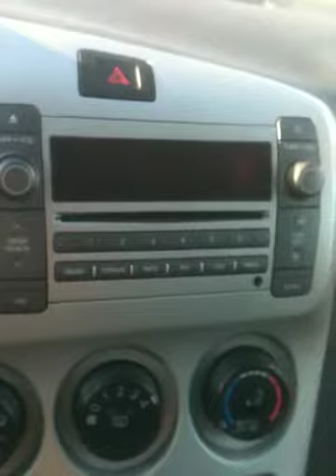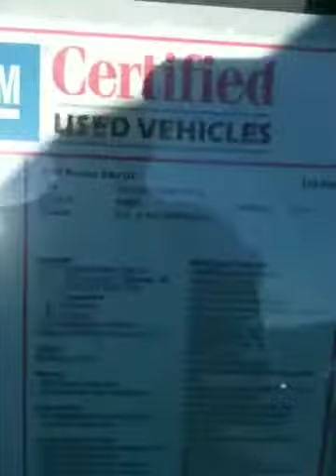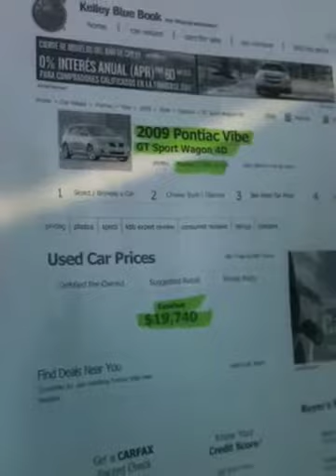Red Hot 2009 Pontiac Vibe GT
Walk Around of an awesome deal on the lot